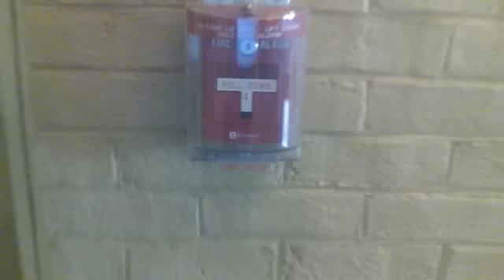Hershey Lodge Fire alarm and Pull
i was going to record them going off but i was too late